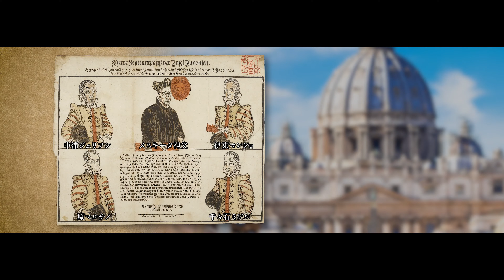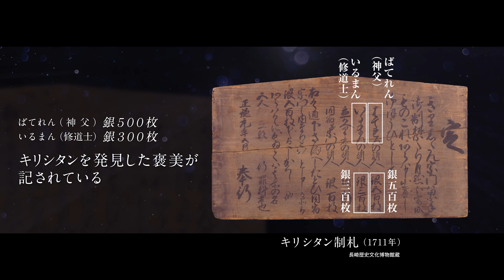【長崎県文化観光PR Movie】「NAGASAKI CHRONICLE～長崎と西洋文化、キリスト教の出会い～」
長崎歴史文化博物館の収蔵品を起点に、長崎県の海外交流史の西洋との出会いの歴史にご招待します。
長崎歴史文化博物館をはじめとする長崎県内各地の歴史文化施設では、遥かな時を超えて、当時の人々が見て触れた本物の記憶に出会う事ができます。
そうした体験は、旅の感動をより深いものにしてくれることでしょう。